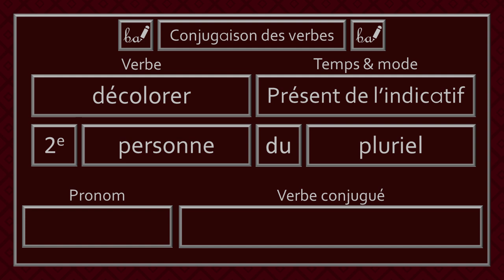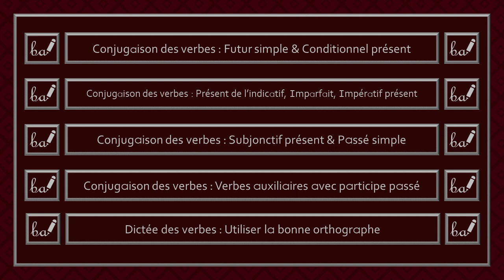Conjugaison des verbes - Verbe Décolorer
Bienvenue dans l'activité du verbe «décolorer». Dans cette capsule, ce verbe devra être conjugué à différents temps et modes.